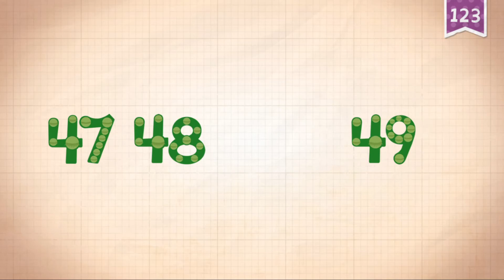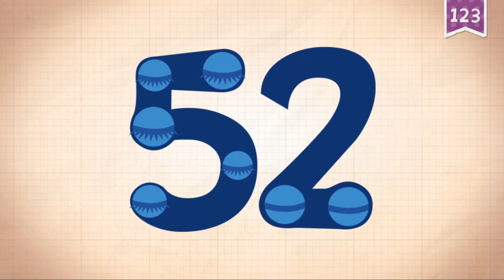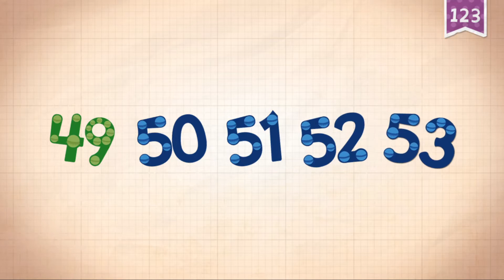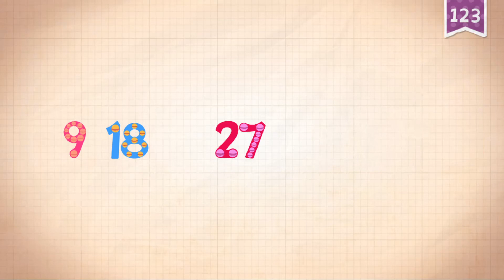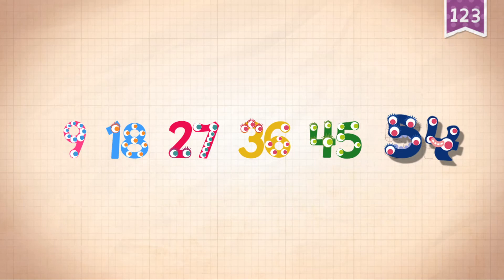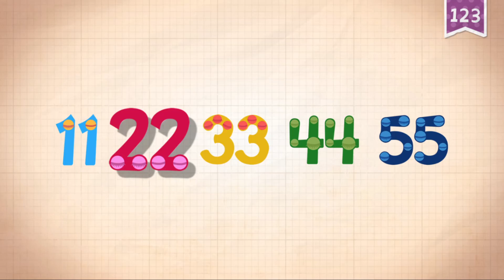Explore the endless numbers from 51 to 55